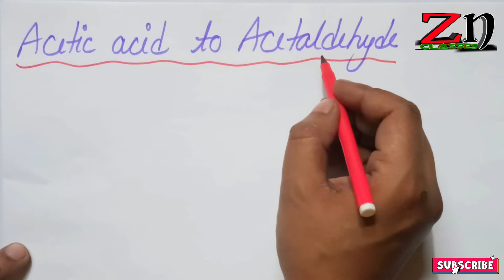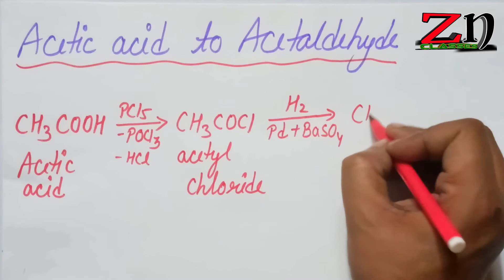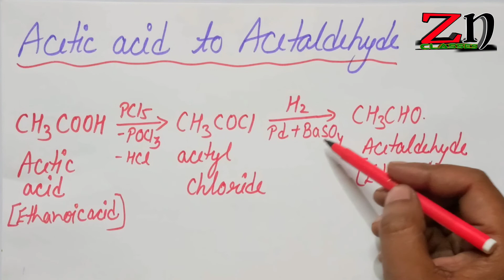Acetic Acid to Acetaldehyde Conversion || Class 12 IMP for Board 2022 | ऐसीटिक अम्ल से ऐसीटेल्डिहाइड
.zn classes मे आपका स्वागत है.

प्रथम कोटि, द्वितीय कोटि, तृतीय कोटि तथा शून्य कोटि अभिक्रिया के वेग स्थिरांको के मात्रको को एक ही सूत्र से ज्ञात कीजिए👇

कक्षा 10 विज्ञान पाठ नंबर–1